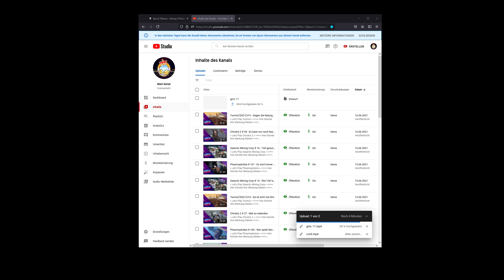Chivalry 2 # 34 - Alle zusammen gegen alle zusammen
« Let's Play Chivalry 2 »

« Hier Findest du Ritter und neue Freunde  ! »